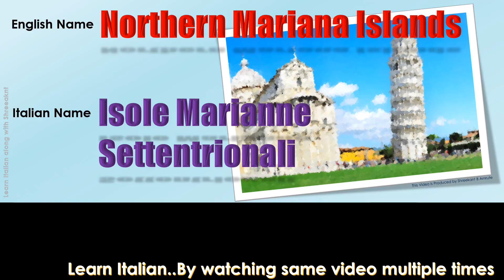Northern Mariana Islands~How to say Isole Marianne Settentrionali in Italian language?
"Italian Name - Nome in italiano: Isole Marianne Settentrionali

 English Name - Nome in inglese: Northern Mariana Islands

Local Name - Nome regionale: Northern Mariana Islands

Region - Regione: Micronesia, Oceania

ISO 3166 for Northern Mariana Islands is MP

ISO Numeric for Northern Mariana Islands is 580

ISO3 for Northern Mariana Islands is MNP

FIPS for Northern Mariana Islands is CQ

ccTLD for Northern Mariana Islands is mp